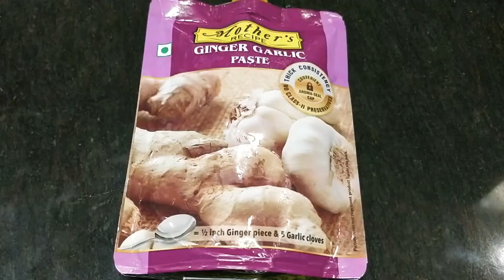Vegetable Pilaf | Maharani Special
Vegetable Maharani Pilaf is a rice dish prepared by cooking rice with various vegetables
This recipe is very common in many Indian households.
It is ideal for lunch box or tiffinbox recipe.
Happy Cooking and Enjoy.

Yummy Mummy SP Cooks